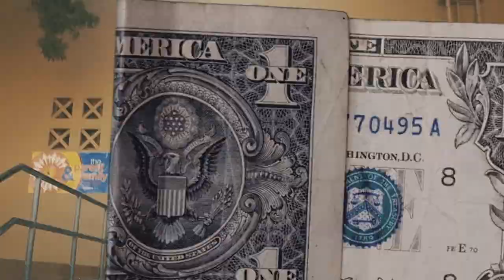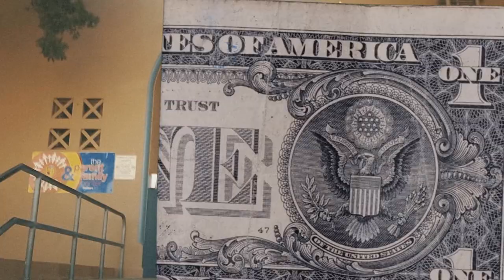(FFNP) Peysoh Type Beat ~ Clutchin The Pole (Prod. 2Tone)